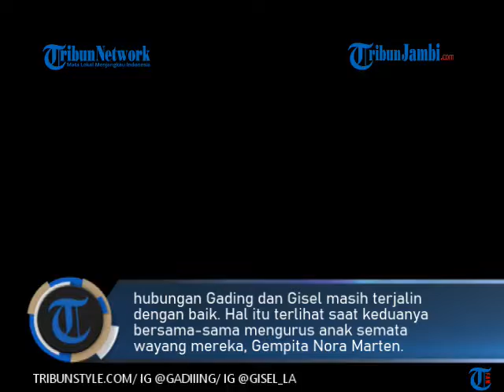GEMPI BELUM SEPENUHNYA TAHU PERCERAIANNYA DENGAN GISEL, GADING MARTEN: GEMPI NYEBUTNYA PISAH KINGDOM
TRIBUNJAMBI.COM-Sejak 2019 lalu, Gading Marten telah bercerai dari Gisella Anastasia. Keduanya hingga kini tak membeberkan alasan dibalik perceraian mereka.

Meski sudah berpisah, namun hubungan Gading dan Gisel masih terjalin dengan baik. Hal itu terlihat saat keduanya bersama-sama mengurus anak semata wayang mereka, Gempita Nora Marten.

Komunikasi Gading dan Gisel memang terjalin dengan baik semata-mata demi tumbuh kembang sang anak. Usut punya usut, rupanya Gempi belum sepenuhnya mengetahui jika kedua orangtuanya bercerai.